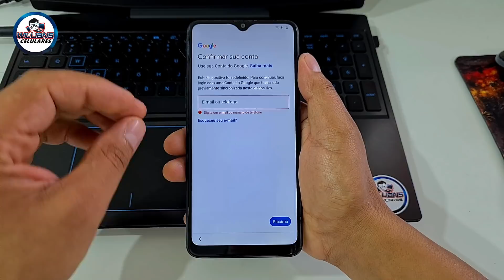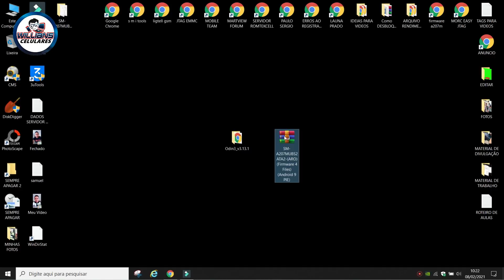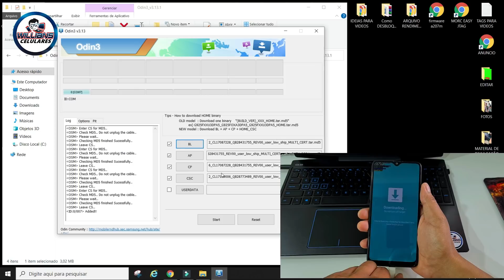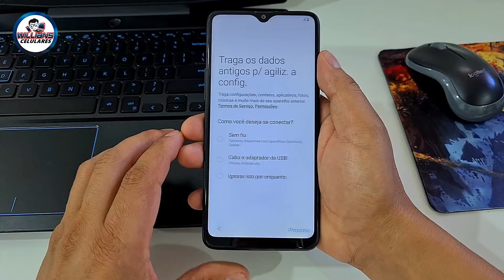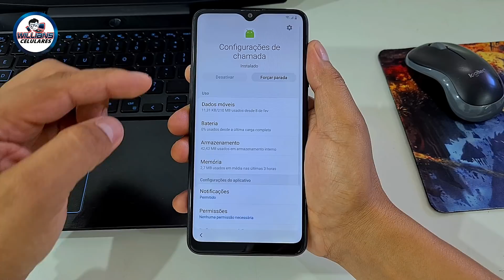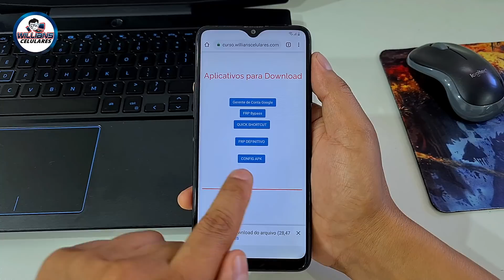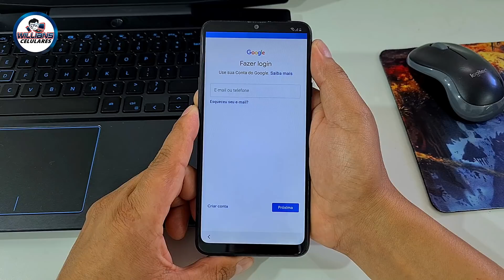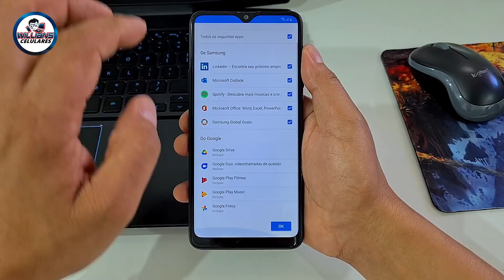Desbloquear Conta Google A20s A207M Android 9, Android 10, Sem Chip, Sem Fone, Downgrade!!!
Com este método infalível você vai conseguir DESBLOQUEAR a Conta Google do seu Samsung A20s de Tranquila sem fone de ouvido e sem chip, ASSISTA ATE O FINAL para entender o procedimento!!!

Arquivos para Manutenção de Celular, Arquivos Desbloqueio Mi Cloud (Mi Account), FRP (Conta Google), Firmwares xiaomi, Samsung, Motorola, LG, Esquemas Elétricos, Troubleshoting e muito mais...

💥MI Band 7
| cupom: BAND037
💥UMIDIGI A13 PRO
💥Baseus Bowie M2
💥BASEUS V1
💥FONE POR CONDUÇÃO ÓSSEA | Cupon - BC01US24
💥FONE POR CONDUÇÃO ÓSSEA | Cupom - WIL20
💥Arenti DOME1, Camera de vigilancia WiFi
💥MICROFONE SEM FIO MAONO WM820
💥MAONOCASTER LITE S1
💥UGREEN HITUNE T2
💥UGREEN Hitune T3
💥UMIDIGI A11 TAB
💥GaN Fast Charger 100W
💥PD FAst Charger 20W